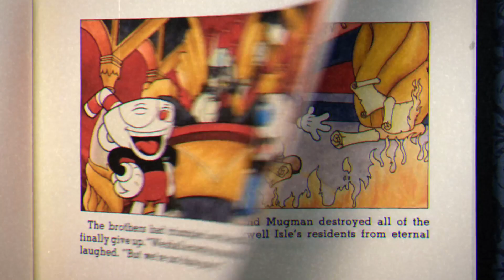Cuphead i beat the devil